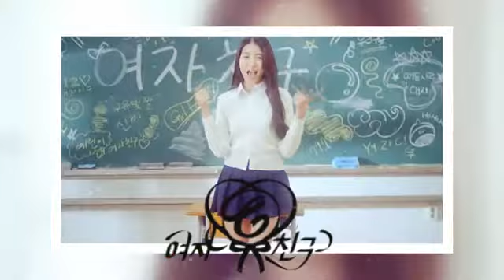Gfriend's Glassbead Duet with Denny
This duet had been a long time! I forgot to upload it

Audio and Video mixing goes to Kwon Denny.

Eun Won(Me): Eunha, SinB and Umji
Kwon Denny: Sowon, Yuju and Yerin

To Denny: Your voice is nice and awesome! Thank you for accepting to do duets on this with me :).